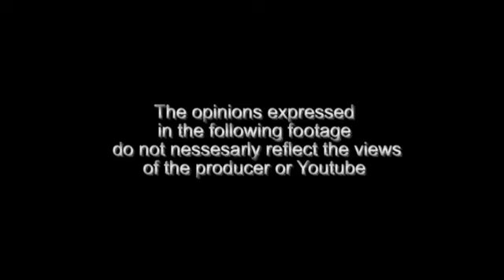Flyryroo - Live at Occupy Vancouver - mission planet earth - soundbite K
Flyryroo rocks down town Vancouver LIVE on stage at occupy Vancouver.